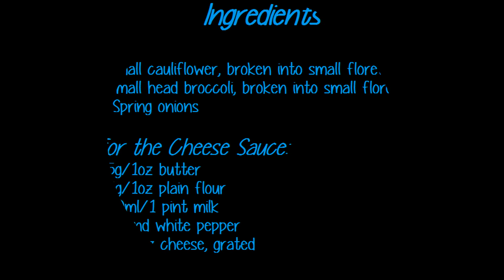How to make Cauliflower and broccoli Cheese | Simon Lam's Yum Yum Food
In this video I will show you how to make my version of Cauliflower and broccoli Cheese. Serve as a side dish or as a main.